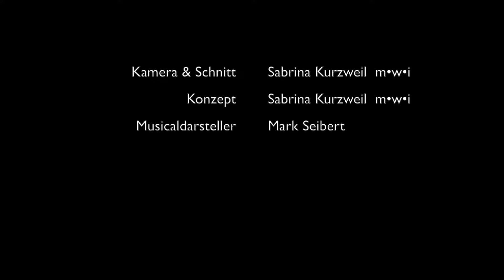Immobilien-Talk mit Mark Seibert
✨✨GEWINNSPIEL✨✨

nennt uns euren Hot-Spot in Wien.

Mit jedem Kommentar auf all unseren sozialen Kanälen, sowie bei Martina•Wasserbauer•Immobilien erhöht ihr eure Gewinnchancen für eine gratis Monatsmiete und viele weitere tolle Gewinne.

Vielen Dank an Mark Seibert für das Interview.